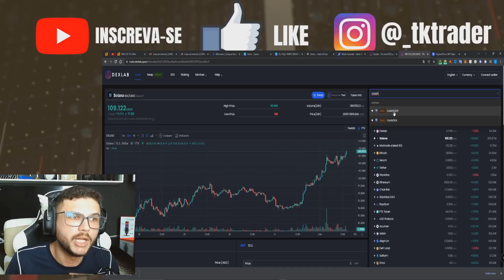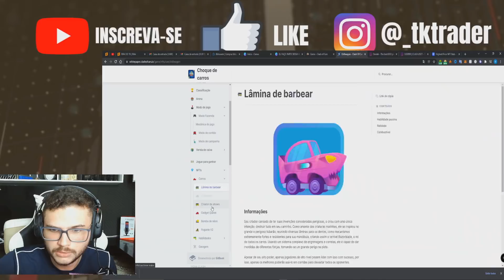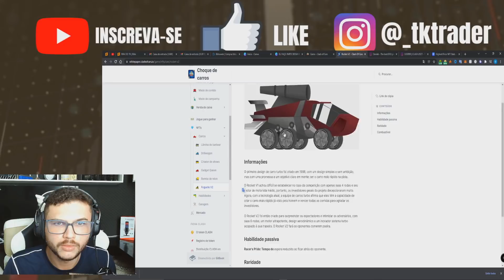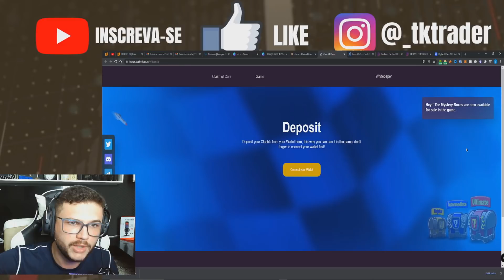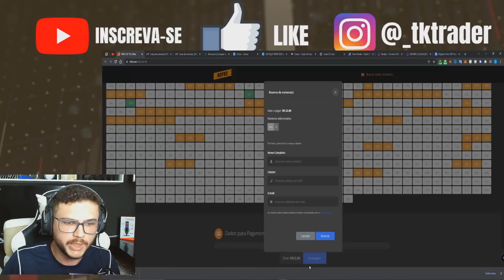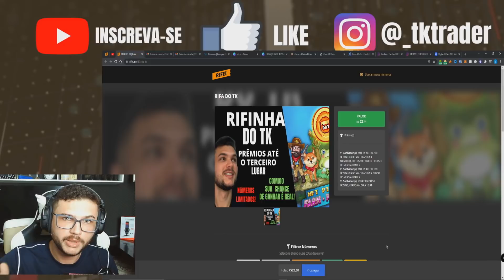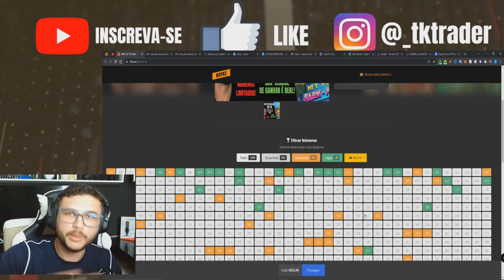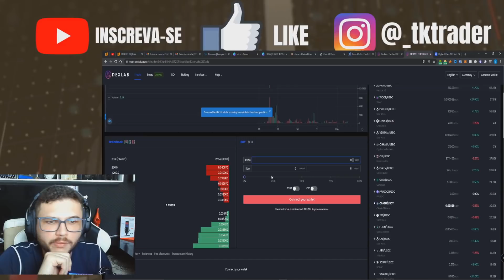[CLASH OF CARS] VALE A PENA? TO JOGANDO E OLHA SÓ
🚨 IMPORTANTE
🚨Aviso:🚨 A informação contida neste vídeo não é garantida, não pretende ser abrangente e é estritamente apenas para fins informativos. Ela não deve ser considerada como recomendação de investimento / negociação. Toda a informação é acreditado para vir de fontes confiáveis. O Canal  não garante a precisão, exatidão, ou integridade das informações na sua análise e, portanto, não será responsável por quaisquer perdas incorridas.

CLASH OF CARS,clash of cars como comprar,clash of cars nfs,clash of cars ama,clash of cars carros ocultos,bombcrypto quanto ganha,bomber crypto vale a pena,quanto ganhei bomb crypto,bomb crypto ganhar dinheiro,quanto ganhei no bomb crypto,bomber crypto,bomber crypto como começar,BOMBER CRYPTO SAQUE,bomber crypto investimento minimo,TKTRADER,bomb crypto vale a pena,bombcrypto,luna rush,day trader,bomb crypto game,bomb crypto nft,bomb crypto how to play